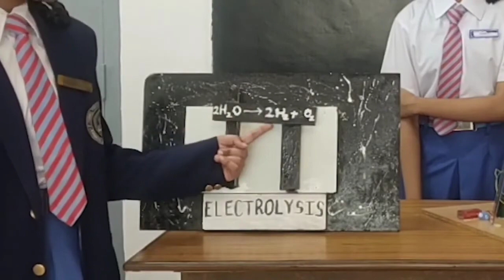Science Club activity by St.Thomas Public School and Oxford English High School.